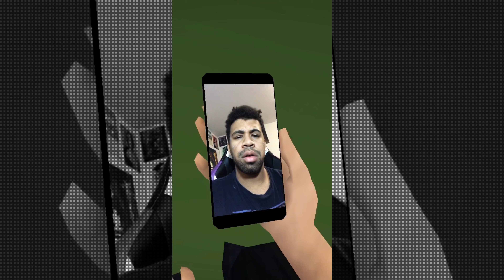LOBA exe. IN SEASON 11 - Apex Legends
Season 11 is finally out! This basically summarizes the new season.  I got too many shots in m8.